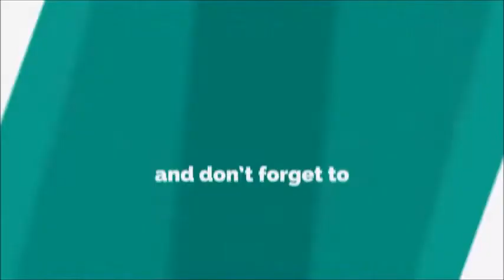দক্ষিণ ভারতীয় চিচিঙ্গা ভাজা | Chichinga Bhaja Recipe | South Indian Style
Famous South Indian Recipe of Snake Gourd with Coconut and Chana dal